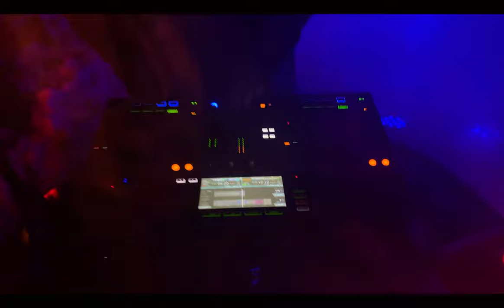Back 2 Backyard Sessions - KittyBass ft. .aftertouch EP 1 - 4K HD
Back 2 Back Yard Sessions was created as an idea for local maritime DJs to get out there in more then just in the clubs. Since most of our lives have moved to strictly to online, Halifax's party throwers, KAOS, along side Tiger's Eye Media, and Vybz Halifax, come to give you to highest definition sets, with the sickest visuals. This was our first attempt of a video, and we are on our way to creating something next level for the east coast.

Description: KittyBass and .aftertouch drop their finest bangers as they brave the winter elements. Traversing from 140bpm and transitioning to Halftime and DnB it's got some bass music for everyone. Lighting, stage design, camera work, and editing by Vybz. Camera work, and editing by Tiger's Eye Media.